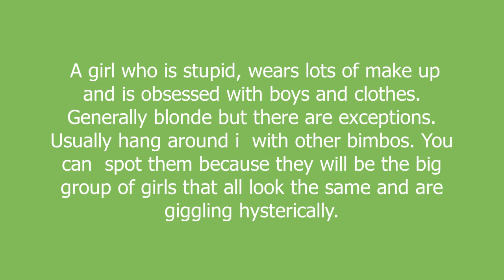bimbo meaning and pronunciation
A girl who is stupid, wears lots of make up and is obsessed with boys and clothes. Generally blonde but there are exceptions. Usually hang around i  with other bimbos. You can  spot them because they will be the big group of girls that all look the same and are giggling hysterically.

bimbo definition by Urban Dictionary